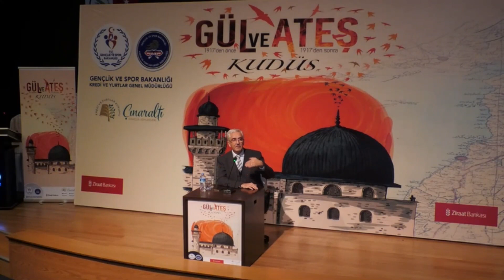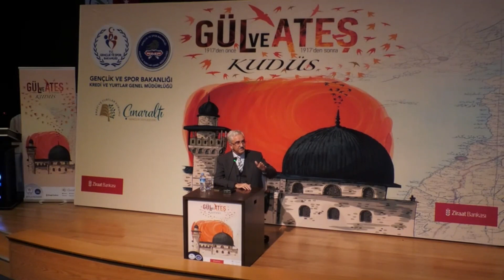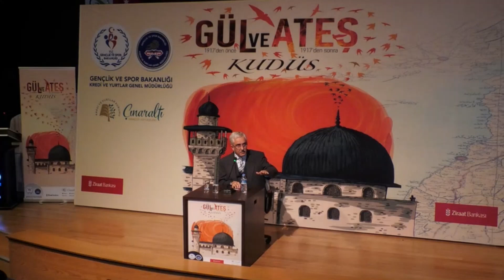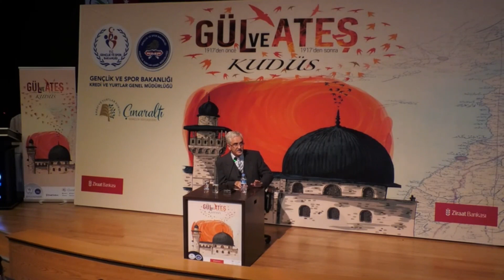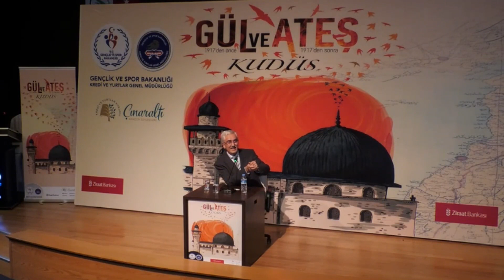Gül ve Ateş - Kudüs - Prof. Dr. Ekrem Buğra Ekinci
29 Kasım 2018 Perşembe günü Düzce’de gerçekleşen Kudüs konulu konferans.